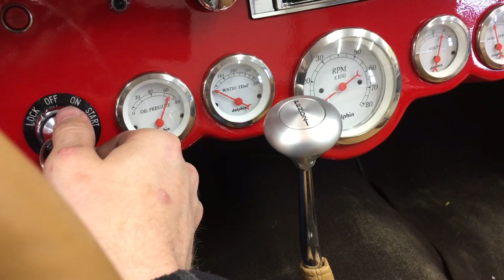old start 1956 chevrolet corvette 330cid sbc